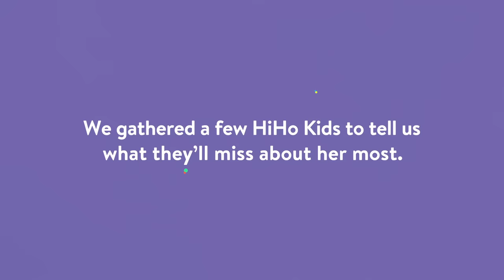HiHo Says Goodbye to Marina! | HiHo Kids